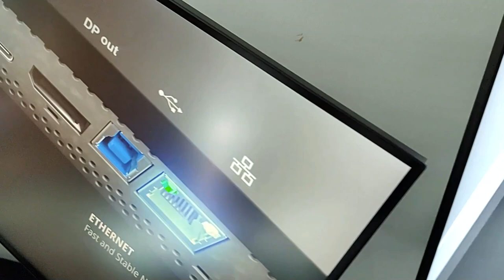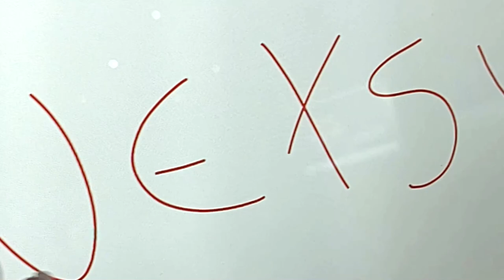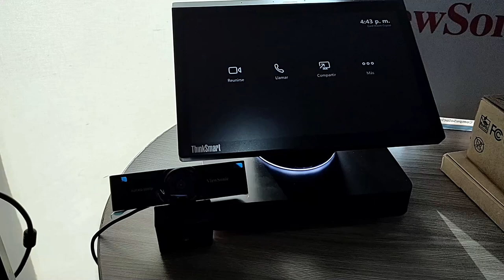ViewSonic revoluciona el presente con nuevas soluciones 💪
Recientemente, ViewSonic realizó una presentación que revoluciona el presente con nuevas soluciones tecnológicas y marca las tendencias de la educación, los video juegos y la proyección de imágenes.